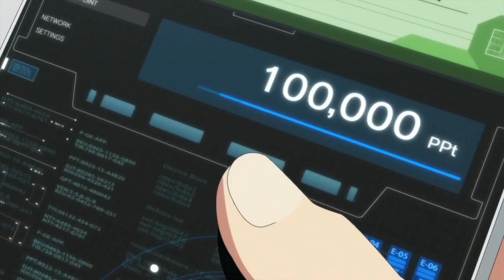Terbaru! Classroom Of The Elite Season 4 Episode 1 Di JADWALKAN 2025!?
hallo anime lovers di vidio kali ini kita akan membahas anime classroom of the elite season 4, classroom of the elite adalah anime populer dan setelah anime classroom of the elite season 3 rilis banyak para penggemar anime yang mengharapkan anime classroom of the elite season 4 release date dan akhirnya pihak studio mengumumkan jika classroom of the elite season 4 episode 1 akan di rilis dan bahkan classroom of the elite season 4 trailer pun telah di rilis dan di vidio kali in gua menemukan info jika classroom of the elite season 4 ep 1 akan segera di rilis.